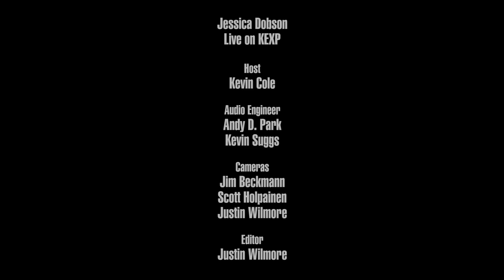Jessica Dobson - Full Performance (Live on KEXP)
presents Jessica Dobson (of Deep Sea Diver), with Natalie Schepman and Tazlyn Gue, performing live in the KEXP studio. Recorded March 8, 2019

Songs:
Fantasy (Mariah Carey)
You Don't Own Me (Lesley Gore)
I'm Not Running Away (Feist)
Walking On A Switchblade (Deep Sea Diver)
Primetime (Janelle Monáe)

Host: Kevin Cole
Audio Engineers: Andy D. Park & Kevin Suggs
Cameras: Jim Beckmann, Scott Holpainen & Justin Wilmore
Editor: Justin Wilmore